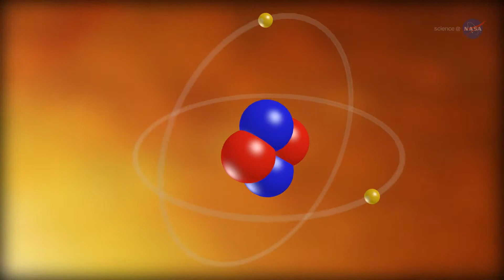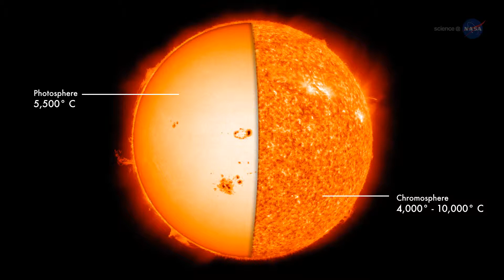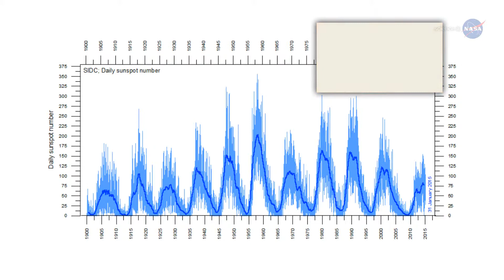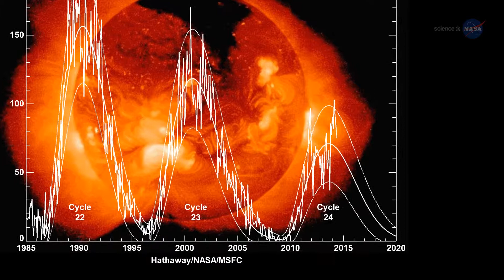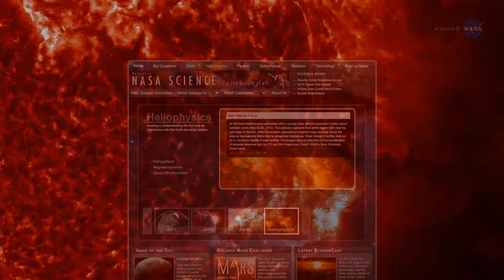ScienceCast 176 The Mystery of Nano